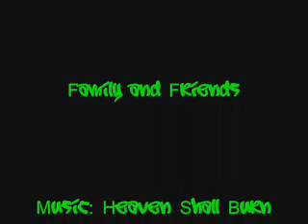Sled Ramp cool stuff Snow Dirt Bike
first time Sessin out ramp, throughs no hands.Clips from Powder days and Jumping the ramp. Other life stuff.edited by fritz